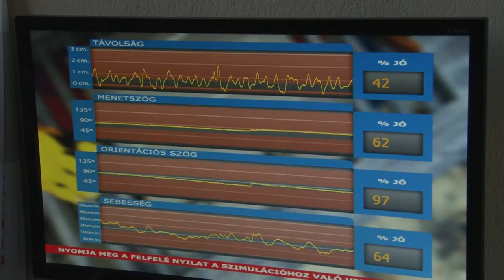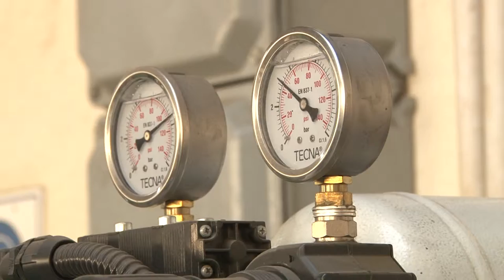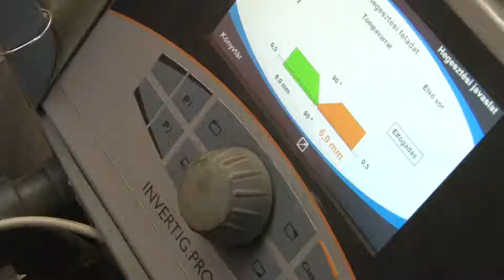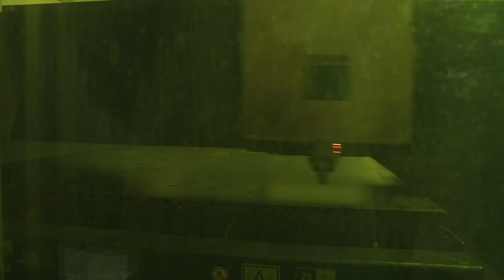20200109 hozam gyakorlati oktatas